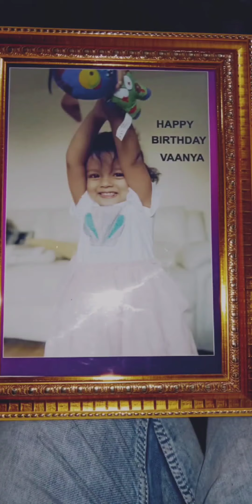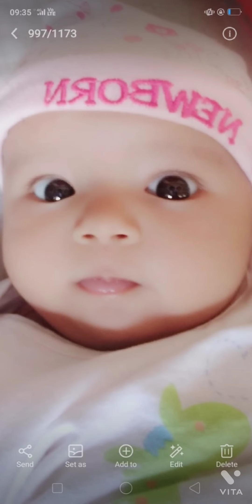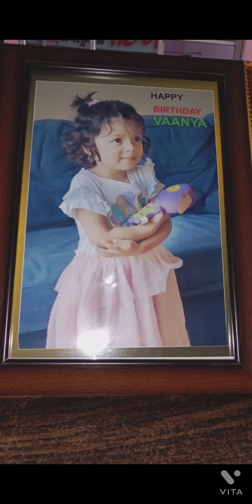Happy Birthday Vaanya ❤️❤️❤️🎂🎈🎈🎈🎂🎂🎂